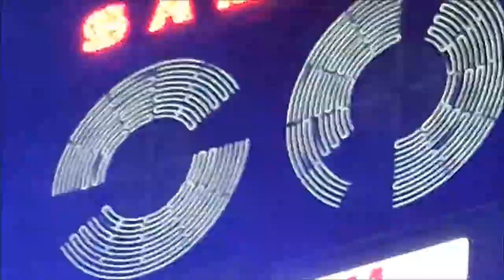SAM SAM the record man...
cheers!-b   ♫♪ *¨*•.¸¸..★ ♪♫ ♫♪

videography by b!||yzee - torontorox!